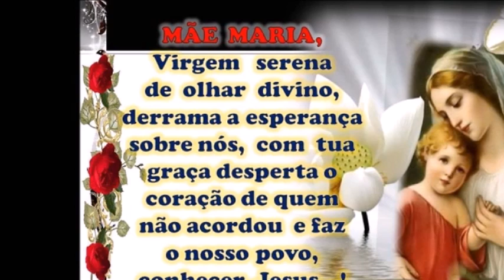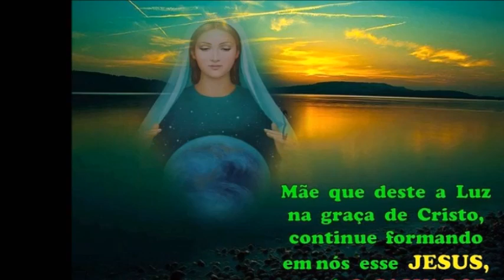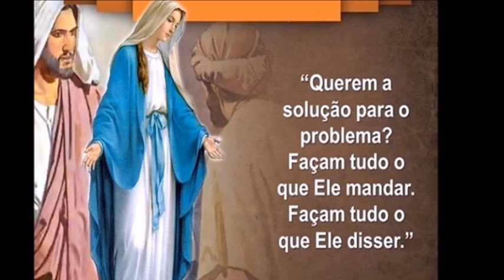CANTOS DA OBRA "A PALAVRA VIVA DE DEUS" EM HONRA A VIRGEM MARIA